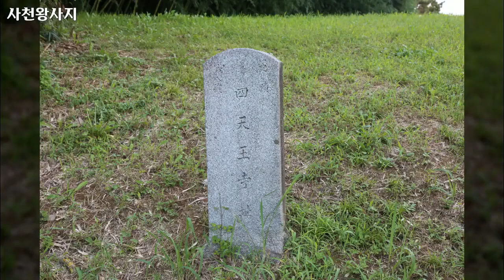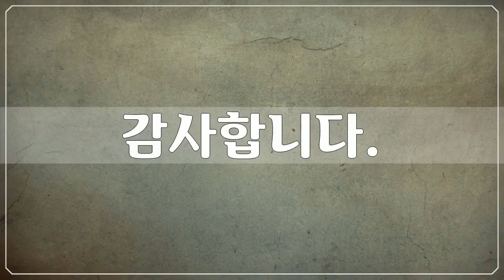경주 역사유적, 대릉원지구 2, 경주 역사유적 사진들 by 공유마당